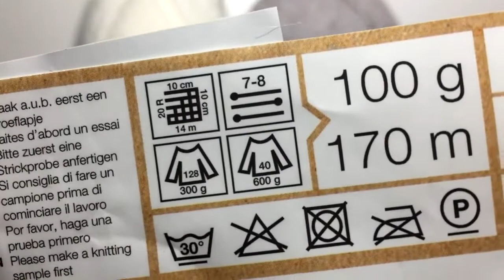Hoe Een Hondentrui Breien Voor Een Van 5kg Tutorial